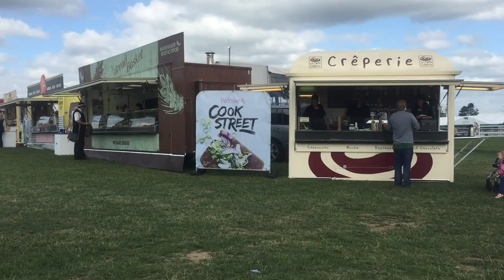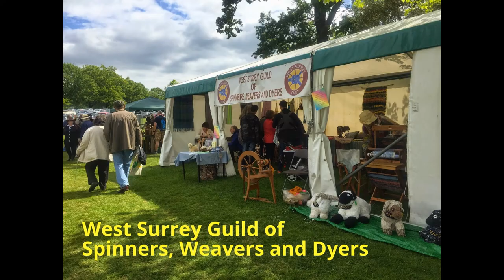Surrey County Show 2015